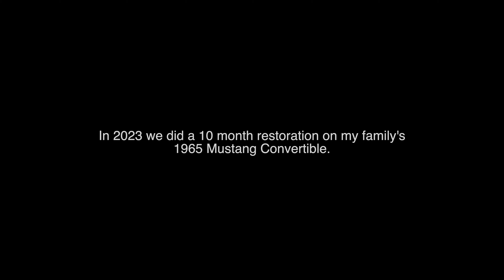Pure Joy debuting our 1965 Mustang Convertible during Cruisin the Coast 2023 - Day 1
Driving the 1965 Mustang for the first time in 30 years with my Dad, during the largest car show in America will forever be one of my greatest accomplishments. This car was built to make core memories with my daughters and to have test driven this car with my Dad was all the more epic.

The restoration was done by the legendary Kevin Khalif at Resto Mod Classics LLC in Waveland, MS. We debuted this car during the Cruisin' the Coast 2023 car show in October and this was Day 1.